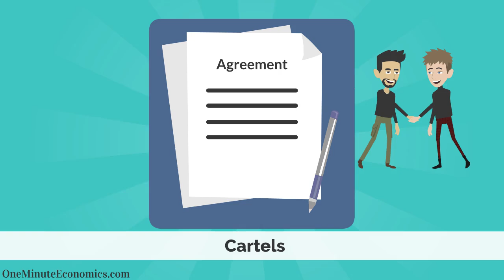The Economics Behind Cartels Explained in One Minute: From Drugs to Oil (OPEC), Diamonds, etc.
Let's just say that if the only information you have about cartels comes from Netflix series related to drug-related "businesses" or various movies, you aren't even beginning to scratch the surface.

For example, did you know that the world's number one cartel is none other than OPEC? Or that cartels are formed when it comes to a wide range of products/services, including... diamonds?

In just approximately one minute, this video covers the economics behind cartels and explains everything you need to know about the concept. I have explained what cartels are (the definition, if you will) and through carefully-chosen examples, have tried to make it clear why despite the major risks involved, many individual/entities end up concluding that the pros outweigh the cons.

After watching this video and meaningfully understanding the explanation I have tried to put on the table, you might just see the world around you (including the next Netflix series you'll be watching, heh) in a slightly different light because, make no mistake... various cartels are all around us :)